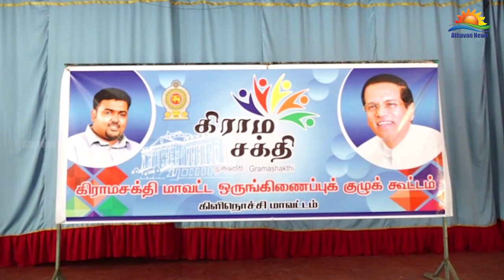கிளிநொச்சியில் கிராம சக்தி ஒருங்கிணைப்புக் குழுக் கூட்டம்